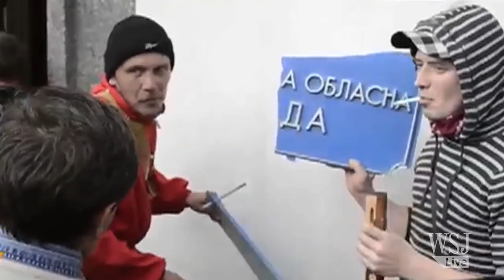Ukraine's Acting President Warns of Further Unrest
Efforts by the new government in Kiev to maintain control in the troubled east have stumbled amid a renewed push by militants to seize government buildings. Ukraine's acting president Oleksandr Turchynov said pro-Russian unrest that has shaken two eastern regions must not be allowed to spread.